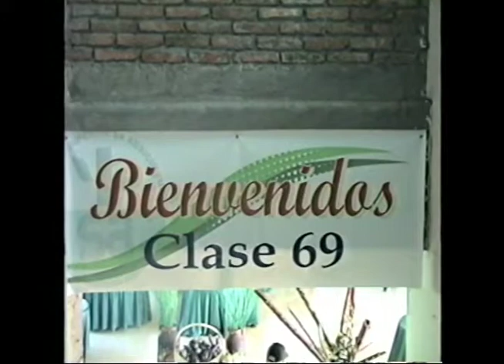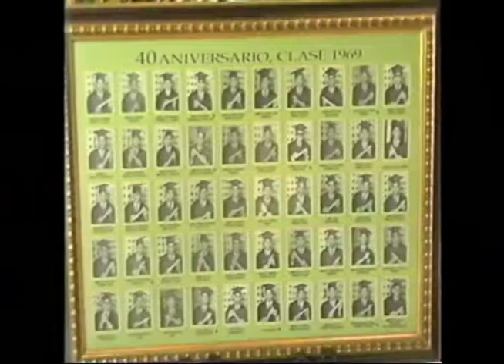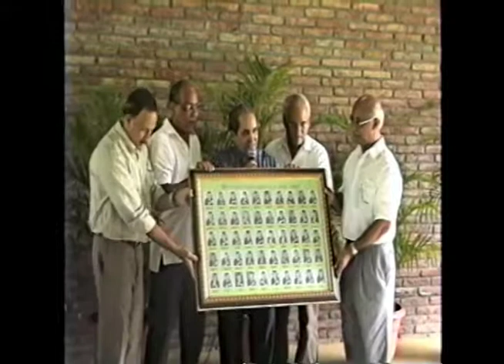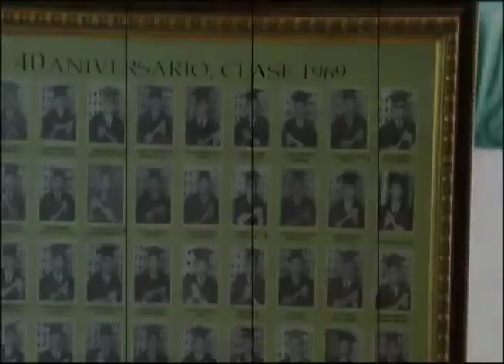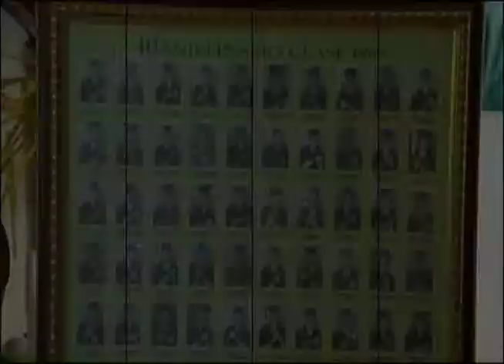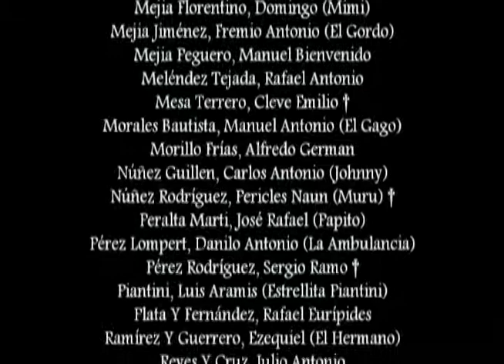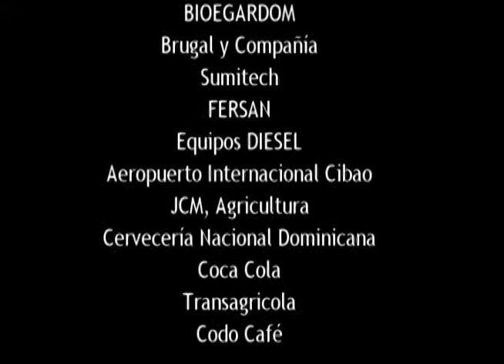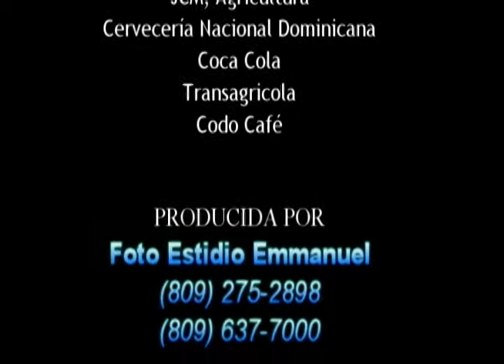Asociación De Graduados de ISA (AGISA) - Clase ISA 69, 2009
Asociación De Graduados de ISA (AGISA) - Clase 69, 2009
Gracias por ver nuestro vídeo, no olvides suscribirte a nuestro canal si aún no lo haz echo, activa la campanita para que recibas las notificaciones de nuevos vídeos, compártelo y dale "like" si te gusto.